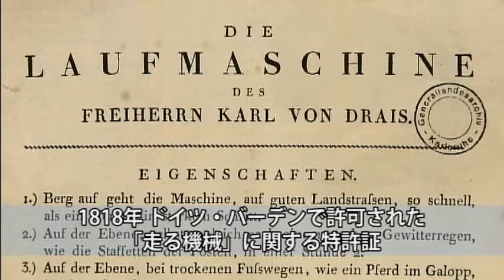HISTORY 自転車前史～ドライジーネ【シクロチャンネル】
自転車が登場して二百年。これまでに走り抜けて行ったさまざまな自転車、その歴史を振り返るシリーズ「HISTORY ～来し方の自転車達～」。自転車学芸員の谷田貝一男さんの解説でお送りします。
第１回"自転車の誕生とスタイルの完成"から「自転車前史」～「ドライジーネ」